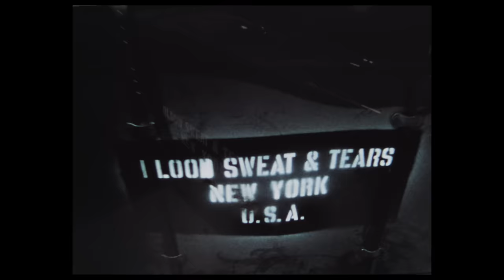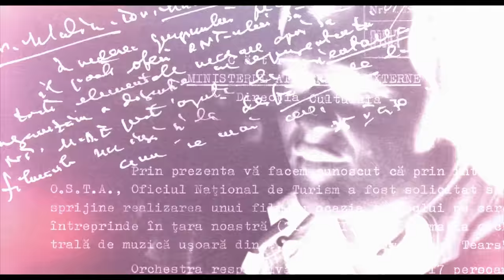What the Hell Happened to Blood, Sweat & Tears? | OFFICIAL TRAILER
A political thriller with a classic rock band at the heart of the action, WHAT THE HELL HAPPENED TO BLOOD, SWEAT & TEARS? is a feature-length documentary that unravels the details of the band's controversial Iron Curtain Tour, featuring present-day interviews with band members and historians, the unsealing of government records, and documentary footage that has been suppressed for over 50 years. In Select Theaters March 2023.